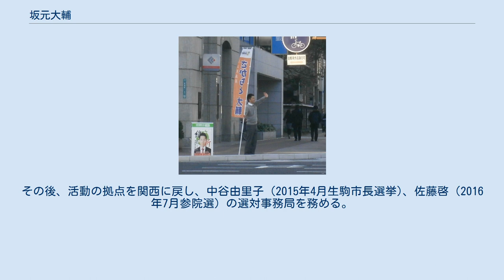坂元大輔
坂元 大輔（さかもと だいすけ、1982年8月20日 - ）は、日本の政治家、公共政策アドバイザー。
衆議院議員（1期）、次世代の党副幹事長、青年局長を歴任。
 大阪府大阪市西淀川区生まれ。
小学校卒業後、東大寺学園中学校に入学。
17歳で高校を中退。
2008年、ワシントン州セントマーチンズ大学政治学部・歴史学部卒業。
2009年、林英臣政経塾の関西四期生として学ぶ。
2011年4月より、村上栄二大阪市議会議員秘書を務める。
 2012年3月、維新政治塾に1期生として合格。
同年12月、第46回衆議院議員総選挙で広島7区に日本維新の会から立候補するが落選（4人中3位）。
比例中国ブロックで復活し初当選。
 2014年、日本維新の会の分党にともない次世代の党結党に参加。
党副幹事長、青年局長に就任した。
 同年12月、第47回衆議院議員総選挙では次世代の党公認候補として広島7区から立候補したが、選挙区（4人中3位）・比例区ともに落選した。
その後、活動の拠点を関西に戻し、中谷由里子（2015年4月生駒市長選挙)、佐藤啓（2016年7月参院選）の選対事務局を務める。
2018年2月より木下智彦らと共に公共政策アドバイザー会社、GR Japanの大阪事務所に勤務。